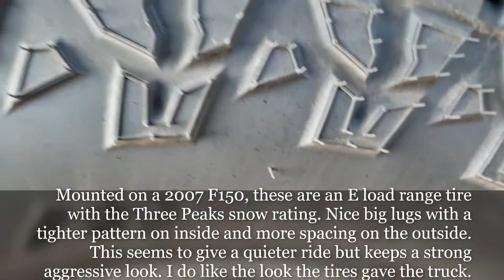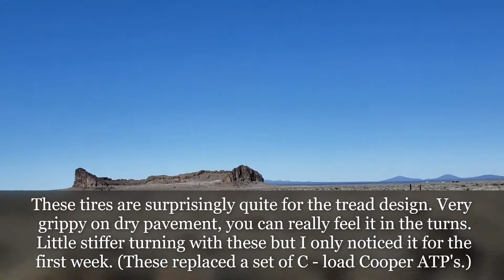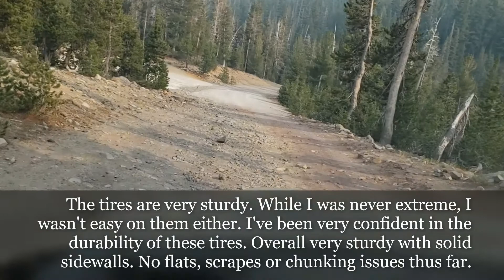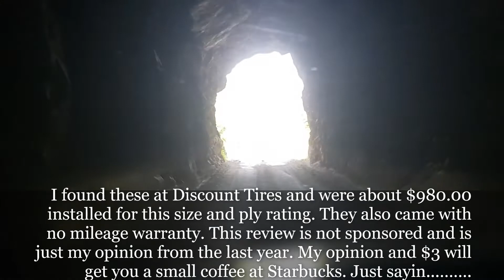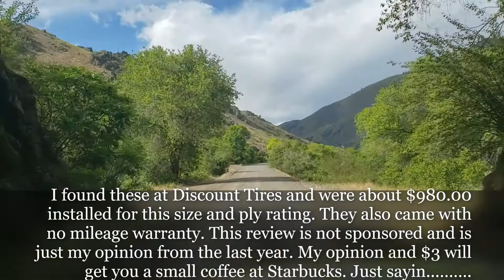Winter tire reviews. Goodyear Ultra Terrains One year review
Winter truck tire review. Goodyear Ultra Terrain's.